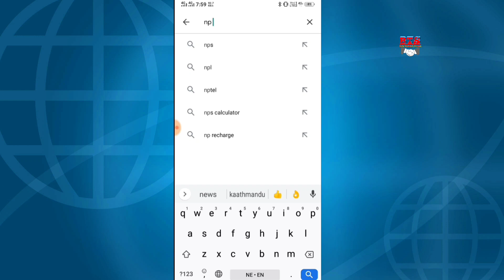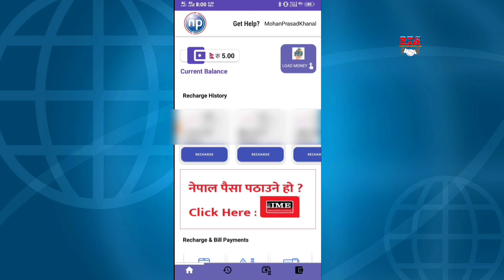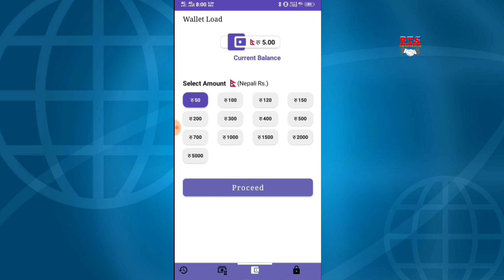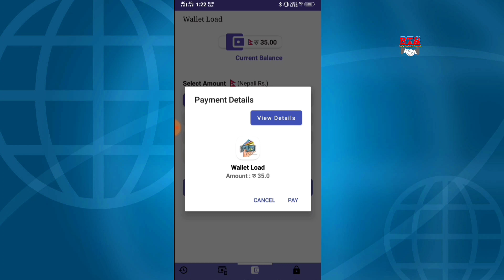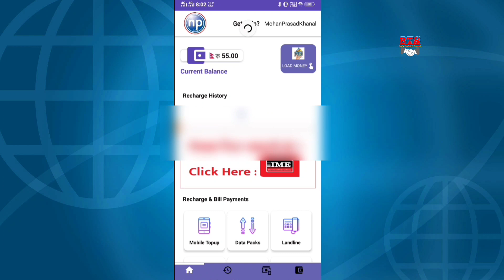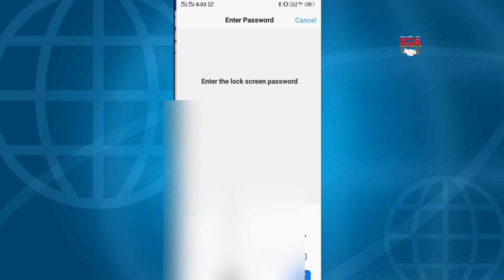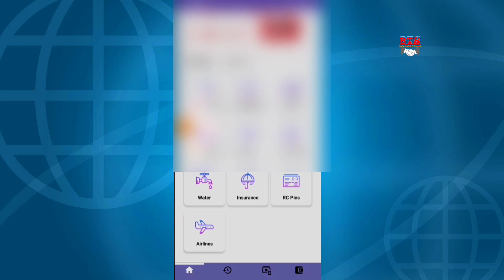Google Pay To Nepal Recharge ।। India To Nepal mobile Recharge App 2021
Np recharge solution help support
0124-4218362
Nepal ko lagi

About this video - Sathiharu aajako video ma maile tapailai nepal mobile recharge garna phone pya ani Google pay ko prayog gari kasari recharge garna sakinchha bhani batayako chhu ani np recharge app bat hamile nepal recharge matra nabhai paisa ime pani garna sakchhau saral ani sajilo app np recharge app ko prayog aajai bat garau ani garau aasha chha tapailai yo video man parne chha

साथीहरू यदि तपाईं संग कुनै सवाल जिज्ञासा छन् र हामी प्रति दिनु पर्ने सल्हा सुझाव प्रतिकृया छन भने हामीलाई कमेन्ट गर्नुहाेला

कृपया टेक्नोलोजी संग रिलेटेड विडियो को लागि हामीलाई subscrib गर्नुहोला

QUERIES solved
1)Np Recharge App Solution
2)How To Recharge India To Nepal
3)India To Nepal Recharge Google pay
4) phone Pay se nepal recharge kare
5) Google pay se nepal recharge kare
6) nepal recharge ko lagi best App Np Recharge
7) Nepal Recharge
8) India To Nepal Recharge
9)Np Recharge App
10) best app np recharge